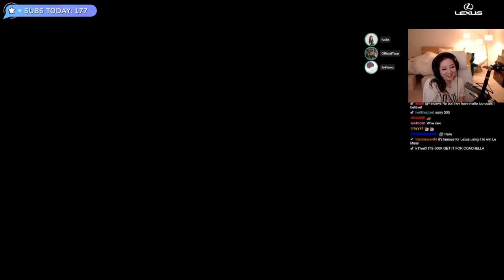Sykkuno and Fuslie moments that will make you smile 😁 [Funny Edit]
💬 Hey guys! In this video, I show you some of the best and funny moments with Sykkuno and Fuslie edited by me. If you want to see more videos like this in the future, you can leave a comment in which you can give your opinion about the video or give me ideas for the next videos. I read all the comments!